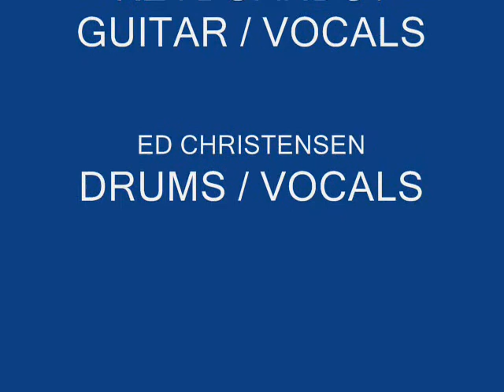Max Ryder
The Max Ryder Band from Northern NY. Southern Rock and Blues